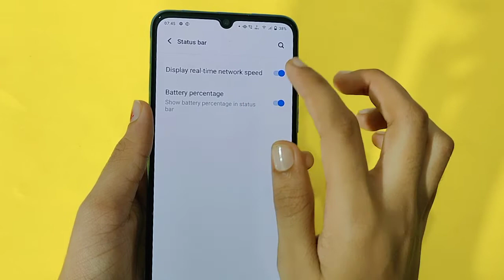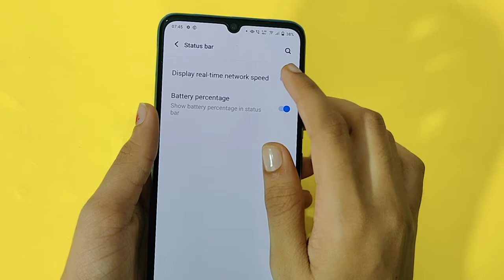Vivo V21 battery percentage setting | how to show battery percentage | enable battery percentage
how to show battery percentage in Vivo V21